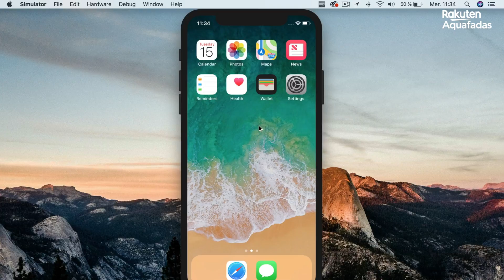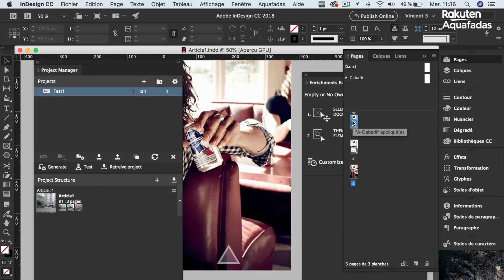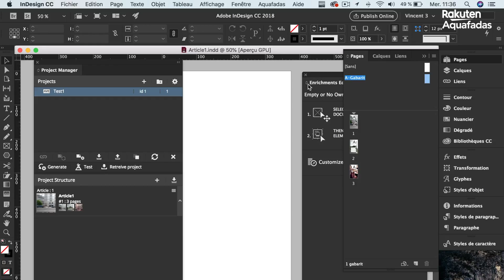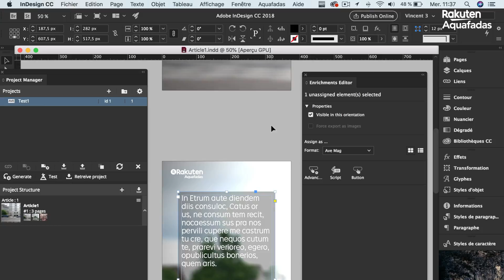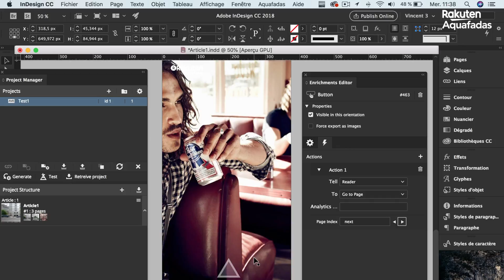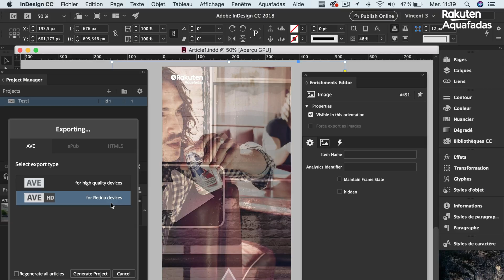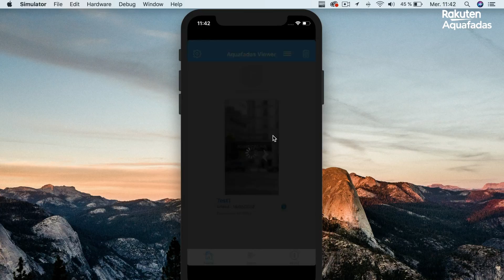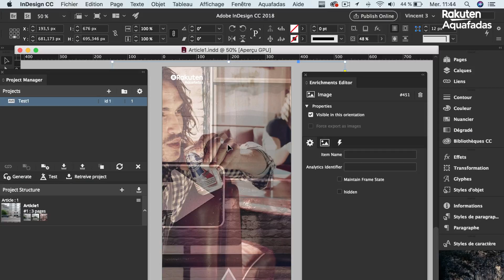AQUAFADAS INDESIGN AUTHORING GENERAL PRESENTATION, TOOLS OVERVIEW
Don’t forget to activate subtitles on YouTube to be able to see video demos in other languages.